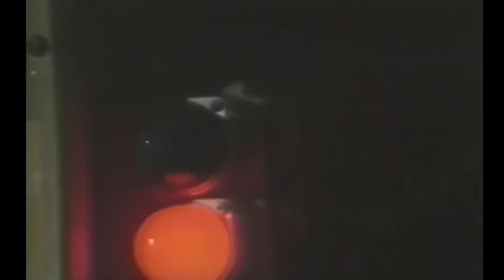US invasion of grenada